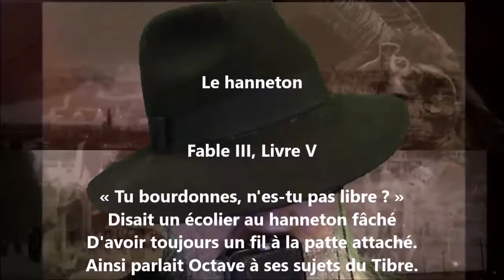Le hanneton - Antoine-Vincent Arnault lu par Yvon Jean